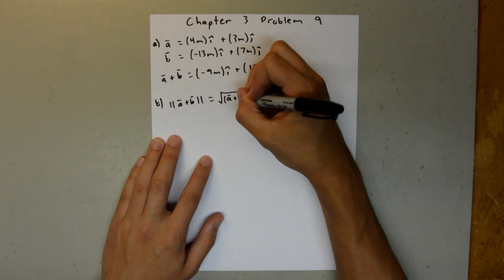Fundamentals of Physics 8th Edition (Walker/Halliday/Resnick), Chapter 3, Problem 9 Solution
This is my solution to problem 9 in chapter 3 (Vectors) of Fundamentals of Physics 8th Edition textbook by Walker, Halliday, and Resnick.

Don't forget to tell people about me in order to grow my channel.

Thank you very much for the request to do this problem. I would like to do more based off requests, so request something you need help with.